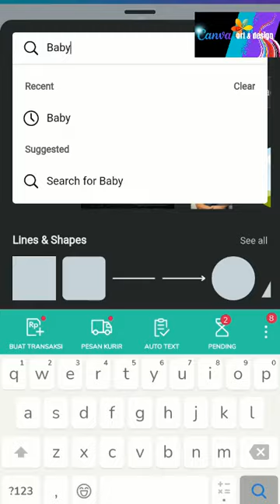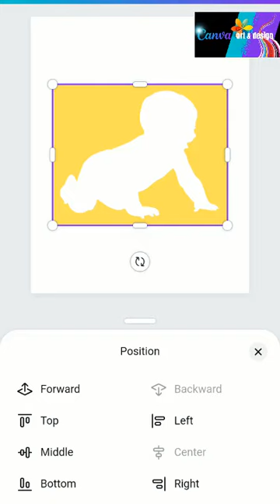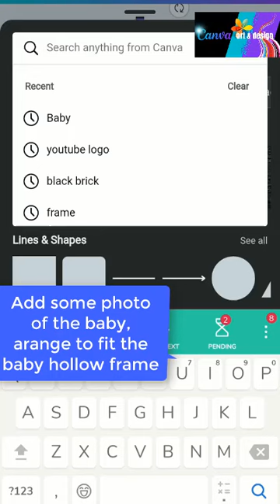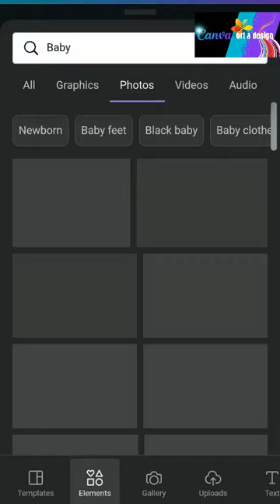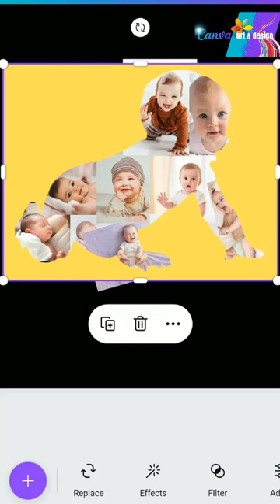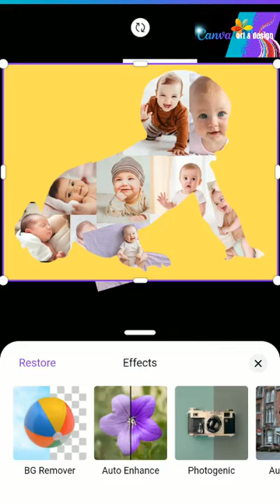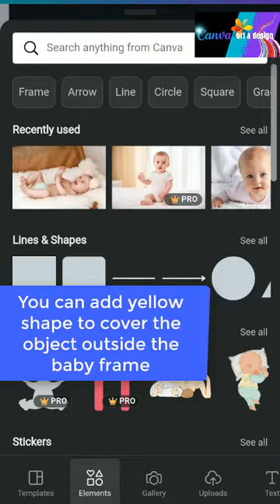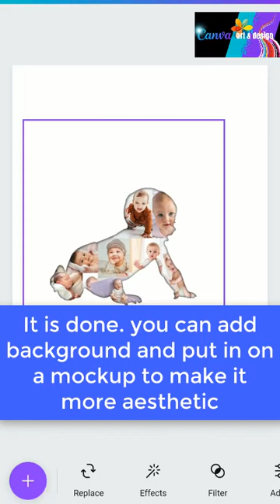Clipping Mask To Create Baby Photo Collage | Canva Tutorial For Beginner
Hi everyone
A member in our group show me  photo collage in a frame with babh shape. So here we made the tutorial.

So, enjoy

How To Make Tutorial Canva Video Using Camtasia

Hi everyone

Do you want to make design and art much easier? Try Canva Pro for free in limited time
Here is the link to get it